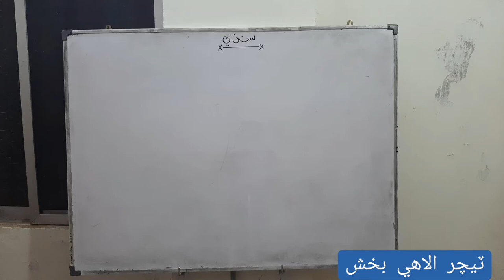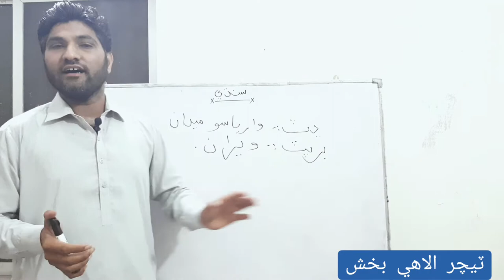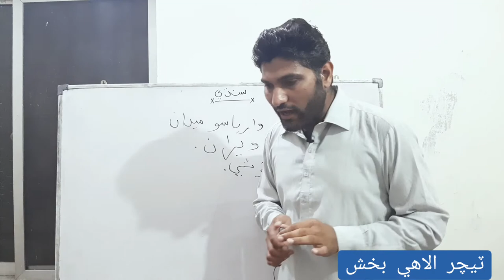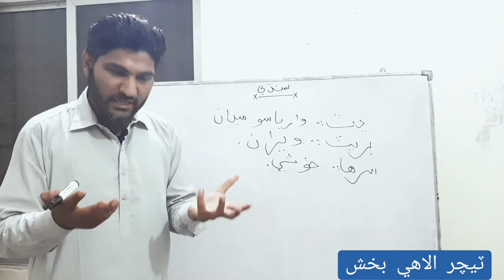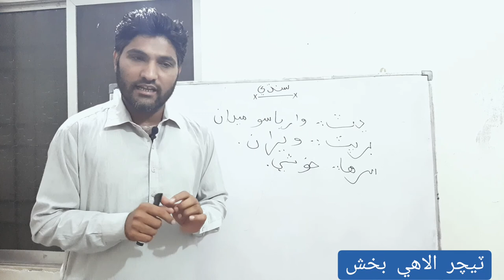Ghazal khalifo Gul mohd Halai 2|| Class XII || CSS || PCS || Sindhi|| Elahi Bux || Sindhi Adab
ghazal+ khalifo+gul+ 2
sindhi+css + pcs + explaination.
motivation+rain.